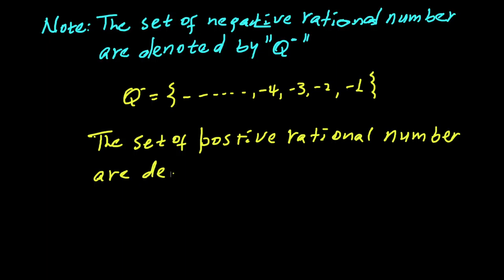Rational Number/Learn Maths In Amharic/Rational Number/Grade 7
Rational Number.